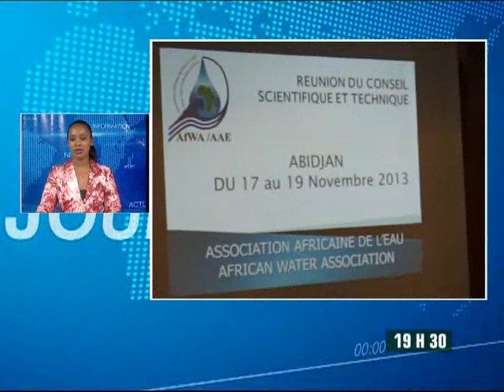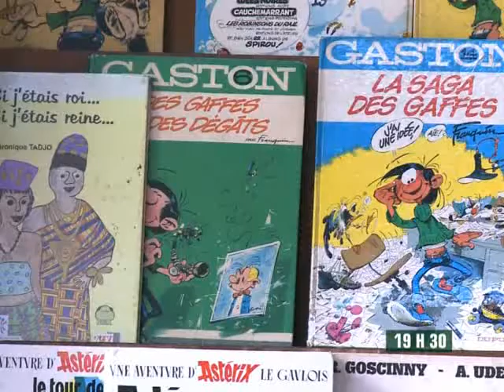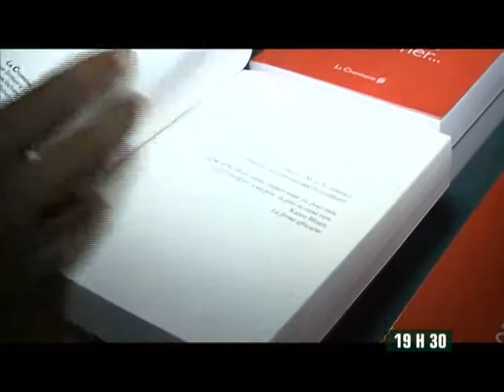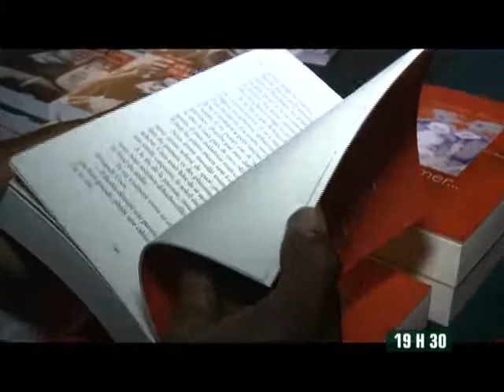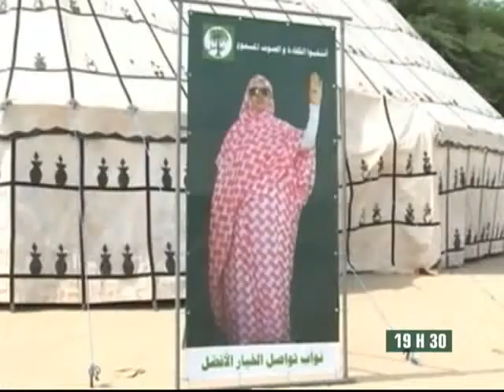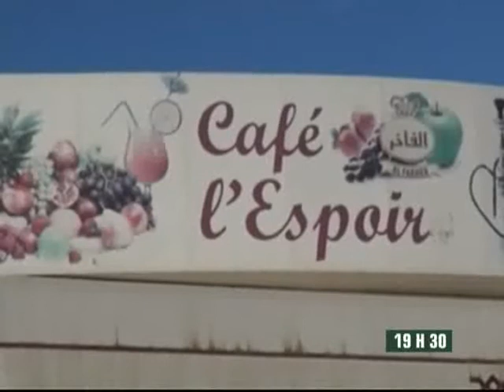Le 19H30 de RTI2 du 18 Novembre 2013 avec Juliette Weah